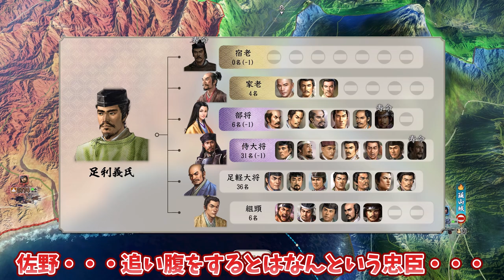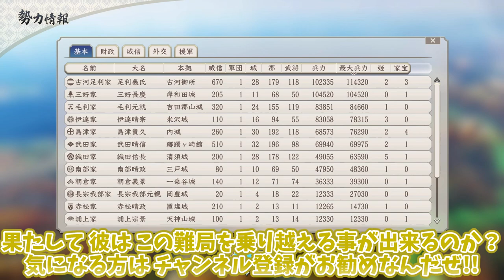【信長の野望新生】今川滅亡！新鎌倉公方の初陣！＃08【ゆっくり実況】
今川の居城駿府館に迫る古河公方！
そこには戦陣に立つ新たな公方の姿がった。

■使用BGM
・ユーフルカ

ガイドラインにより収益化が禁止されているため送金(スーパーサンクス)しないようにお願いします。
(広告はＫＯですのでご安心を)